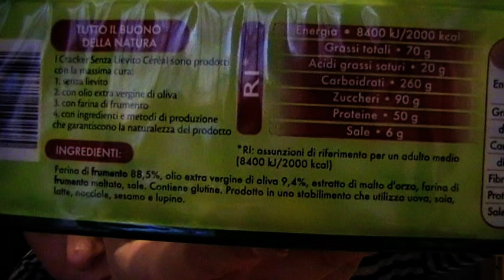Preferiti del periodo-Food edition